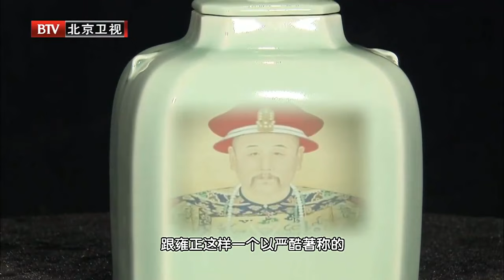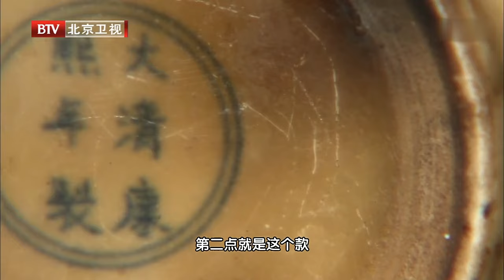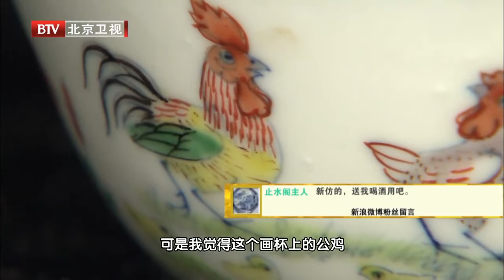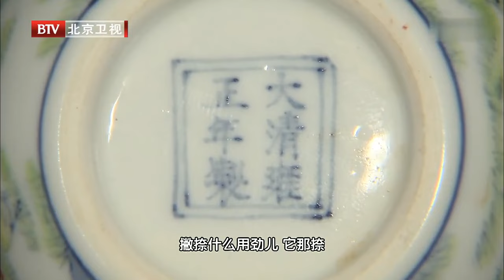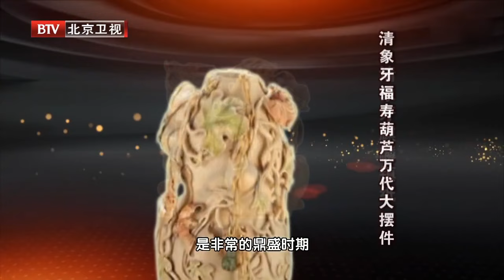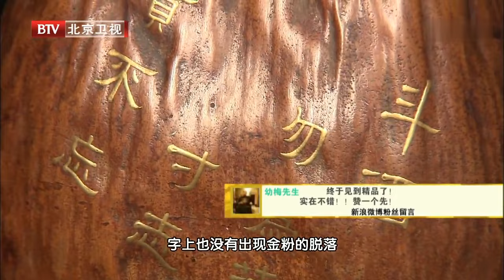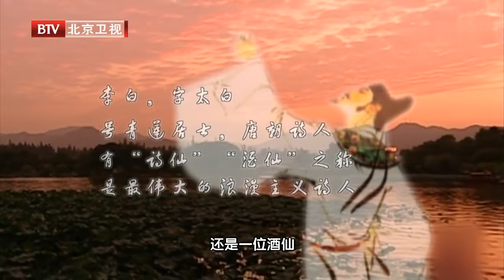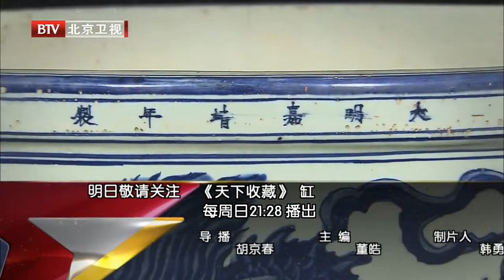给爸爸买的雍正鸡缸杯报价10万，全场嚷嚷“100万都少”！鉴定结果一出，女孩差点当场哭了【天下收藏】